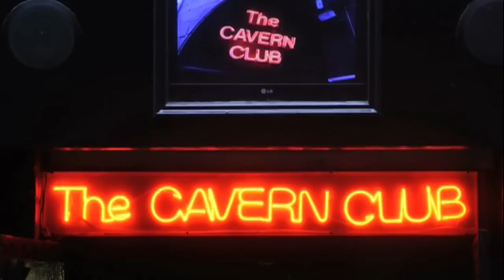Get Back - Mathew Street Music Festival 2012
Thank You  Mersey Mongoose

All the way from Romania, this is "Liverpool Band" performing "Get Back" at the Cavern Club on Monday 27th August, 2012. This band perform explosive covers of Beatles songs. They do it in their own style, breaking away from the more traditional versions of other acts. It works too.

"Liverpool Band" were here for both Beatles Week and the Mathew Street Music Festival. They went down a storm everytime they played. The band's name might not be the most imaginative (apparently they had to think of one on the spot when they were invited to play), but they make up for it with their sound and stage presence.

This video was shot at the larger back stage of the Cavern Club. The heat was intense and the atmosphere electric. Hundreds of people, many of them tourists, crammed into the venue and were thoroughly entertained.

Great to meet Dan and the lads and hang out with them backstage.